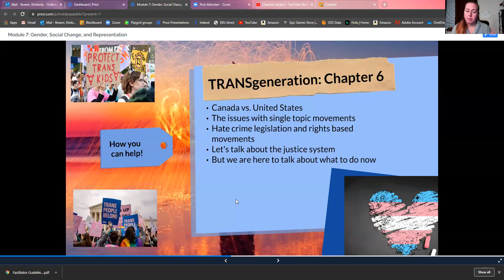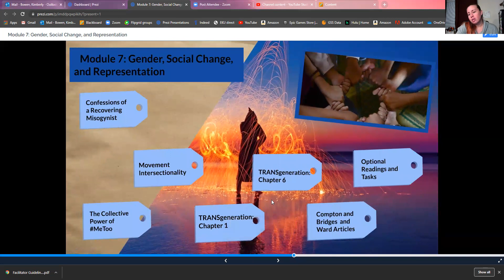TRANS generation Chapter 6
This is the lecture for Chapter 6 of Ann Travers book The TRANS Generation.